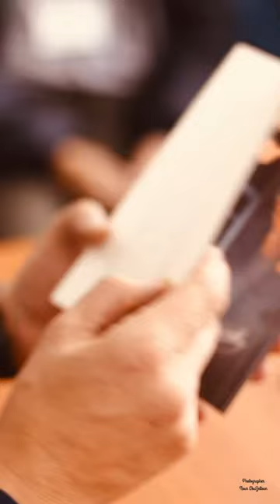د . أيمن العتوم 💕✨